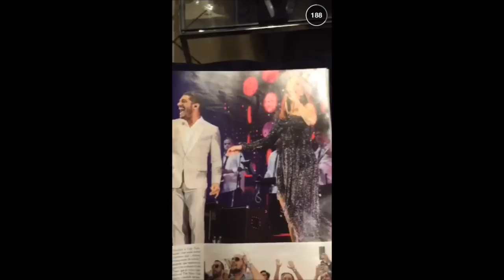#4 Snapchat Ivete Sangalo - junho de 2015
Snap: IvetinhaSangalo
De 27/6/2015  a  28/6/2015